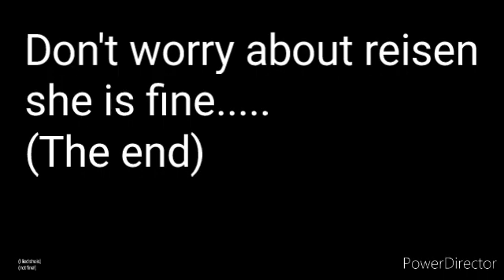Junko:Hang up(stop calling) that computer Reisen! (meme)(Gachatouhou)